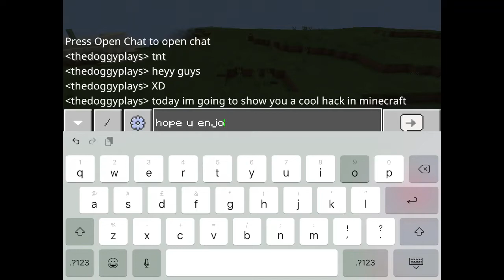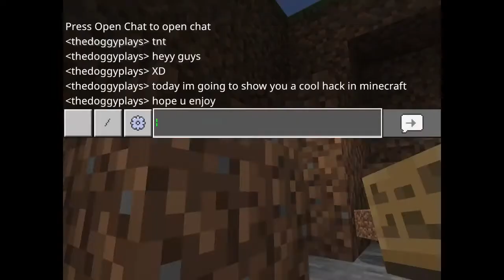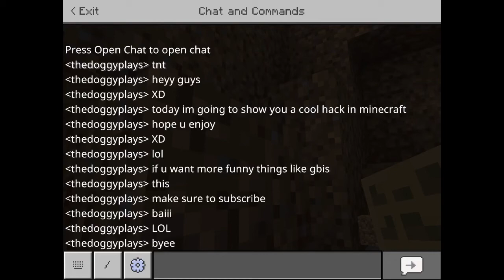Funny minecraft hack using tnt 🧨 xD